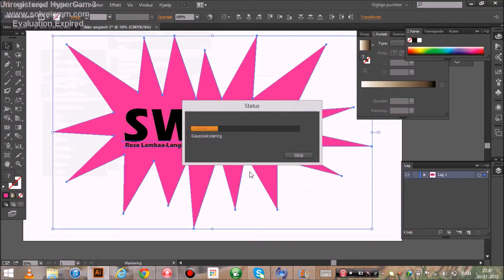SWAG | Rose Lambaa-Langlo | Adobe Illustrator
Se hvordan jeg skriver ``SWAG´´ med en sej skrift i denne video.
Speed: 64x.
Tegnet Af: Rose Lambaa-Langlo. 2013.
I Programmet: Adobe Illustrator.

-Go´ fornøjelse! :D

Af: Rose Lambaa-Langlo.